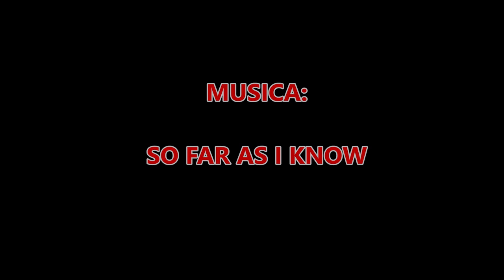ELS GRAUS TOTXO ANIMAL VIES TAIXO PANXUT I MOFETA PODENTA DE V 05 02 2024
ELS GRAUS TOTXO ANIMAL, VIES TAIXO PANXUT, I ,MOFETA PODENTA DE V ,